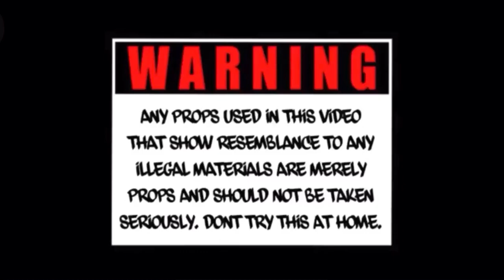“WAR” NZ Cuzz ft AK Deezy ( prod. PREMISE On The BEAT)